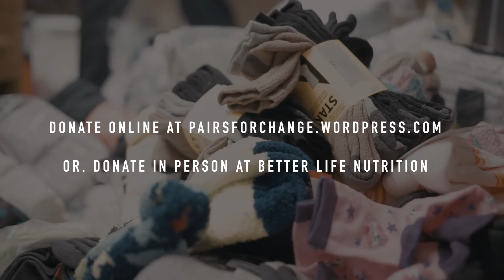Pairs for Change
@sockguydan on Instagram